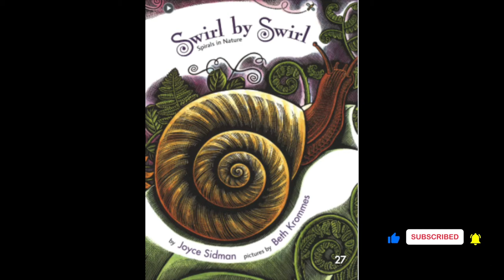Swirl by Swirl: Spirals in Nature | by: Joyce Sidman | Unit 5 ReadyGen | Grade K | 2-minutes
Spirals in Nature by Joyce Sidman, illustrated by Beth Krommes reveals the many spirals in nature — from fiddleheads to elephant tusks, from crashing waves to spiraling galaxies — but also celebrates the beauty and usefulness of this fascinating shape.